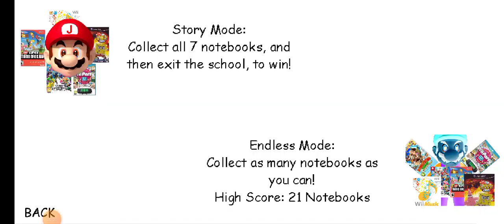jario basics all wrong answers with mod menu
mario clone